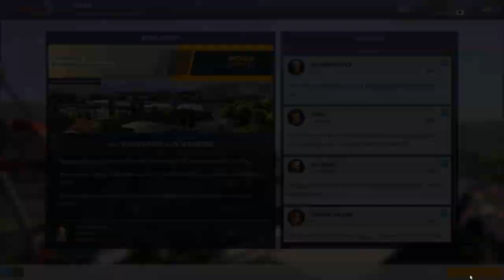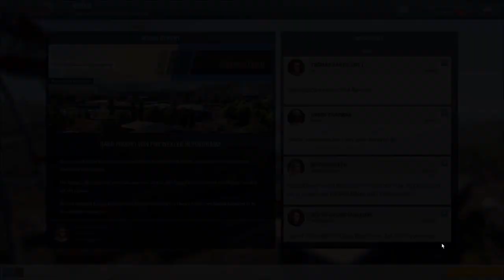Motorsport Manager Ep 36 Reality Check